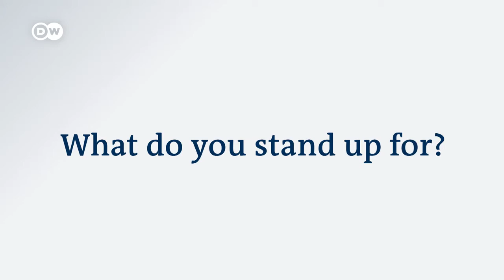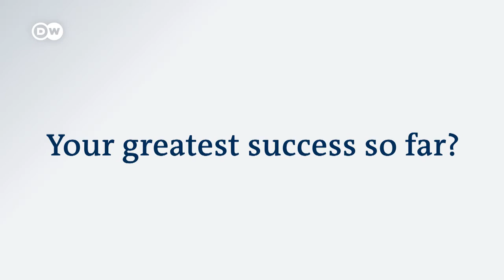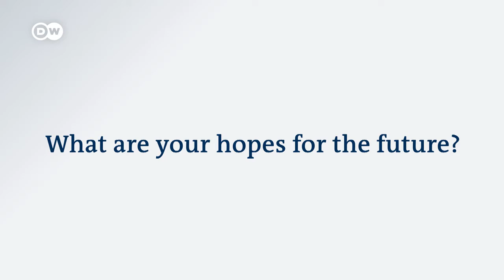IMPACT Aida Schreiber